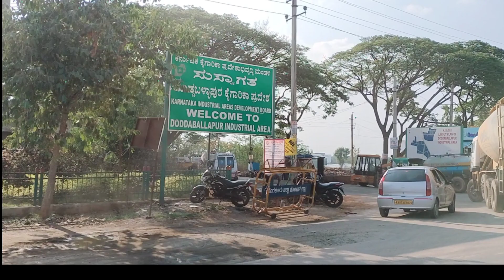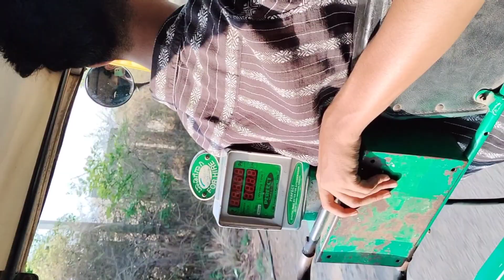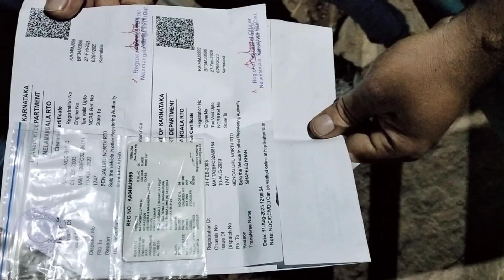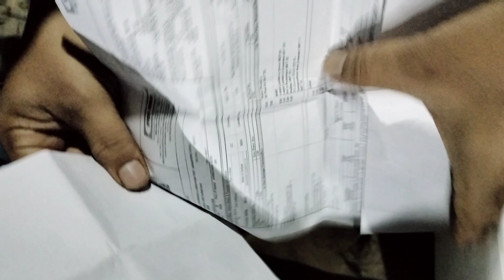Nayi Car aayi hamare ghar mashaallah 🤲 ya Allah Tera shukriya alhumduliallah❤️#